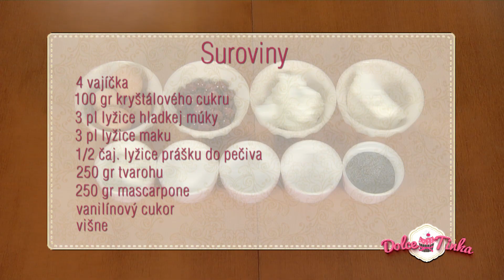DOLCE TINKA - Maková torta so smotanovo-tvarohovým krémom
Milujete sladké? Alebo si ho ešte radšej sami napečiete, no niekedy vám už dochádzajú nápady? Tak tu máme niečo pre vás. Inšpirujte sa jednoduchými receptami od našej Tinky. Tá vás vpustí do svojej kuchyne a ukáže vám v rýchlych krokoch, ako na to.